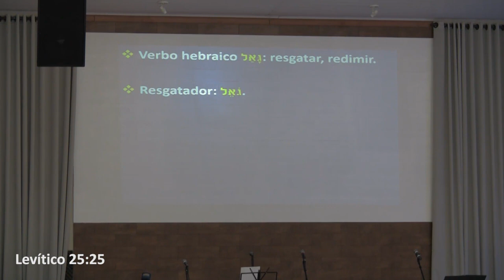Promessa redentora (Rute 3.1-18) / Pensando as Escrituras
PROMESSA REDENTORA (RUTE 3.1-18)

☕📖 Certo dia, Noemi demonstrou preocupação com o futuro de Rute. Rute era jovem e viúva, mas Noemi queria que ela formasse uma família. Noemi tinha um plano para Rute. Naquela noite, Boaz estaria limpando a cevada na eira. Limpava-se a cevada separando os grãos da casca, lançando-os contra o vento. Isso era feito em local aberto, por conta da brisa. Boaz não fazia isso diariamente. Noemi instruiu Rute a tomar um banho, se arrumar, e descer até a eira. Rute tinha de colocar a sua melhor roupa. Acompanhe o estudo completo.

OBS: O áudio melhora a partir de 1:45.